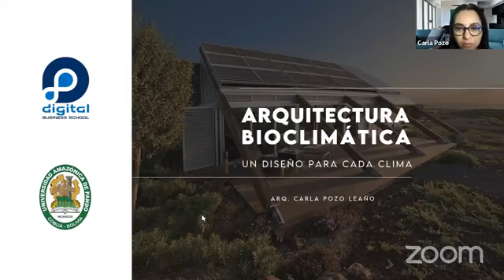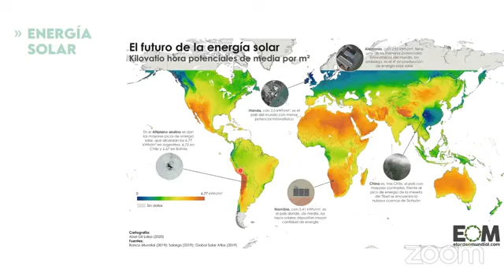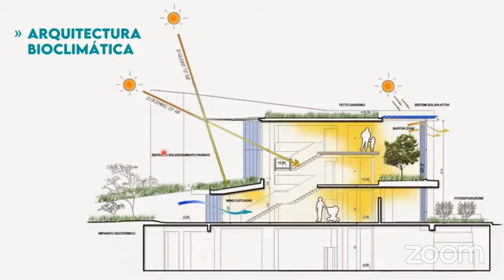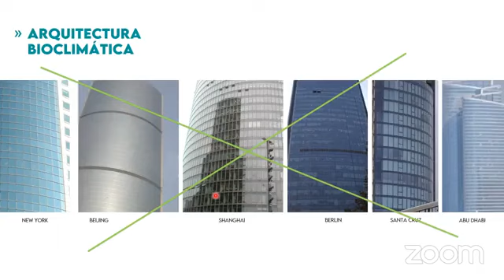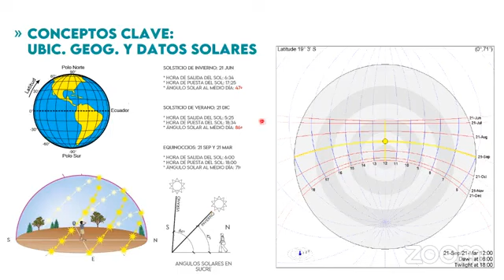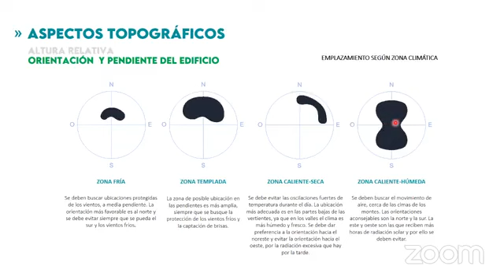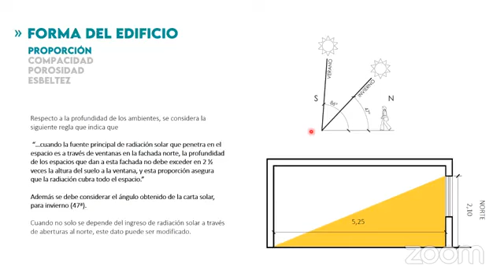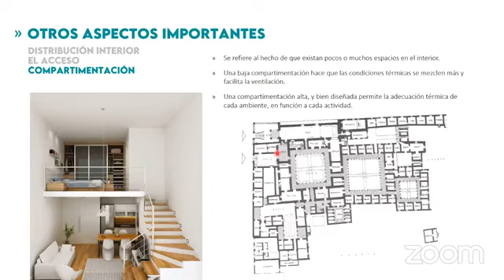MASTERCLASS-ARQUITECTURA BIOCLIMATICA: UN DISEÑO PARA CADA CLIMA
✅Problemática Ambiental
✅Energía solar
✅¿Arquitectura Bioclimatica en Bolivia?
✅Conceptos clave:
-Inercia Térmica
-Confort Térmico
-Ubicación Geográfica y datos solares
✅El clima en Sucre-Bolivia
✅Herramientas Bioclimaticas
✅Resumen de Recomendaciones
✅La elección de la Ubicación
-Aspectos Topográficos
-Relación con el Agua
-Relación con la vegetación
✅Corrección del Entorno
-Pantallas
-Superficies de agua
-Vegetación
✅Características de la Edificación
-Forma del edificio
-Tratamiento de la Piel
-Otros Aspectos Importantes
✅Conclusiones generales
🤓Dirigido para Arquitectos, estudiantes de la carrera o estudios afines.